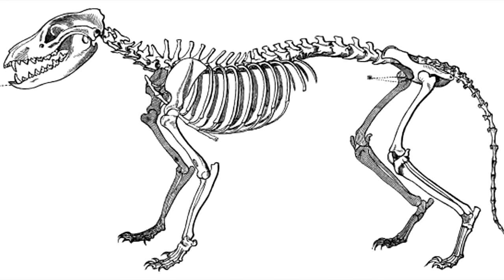5 Rare Last Ever Videos & Photos of Now Extinct Animals !! সবশেষ ছবি ও ভিডিও ফুটেজ